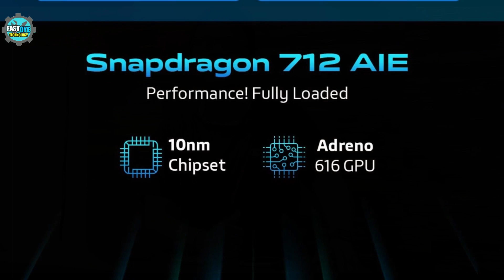VIVO Z1 Pro बाज़ीगर Xiaomi & Realme सदमे में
1. Redmi note 7 pro vs vivo z1 pro
2. Realme 3 pro vs Vivo Z1 pro
3. vivo z1 pro review
4. Vivo Z1 pro camera review
5. Best phones under 15000